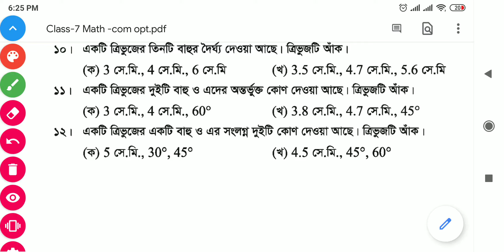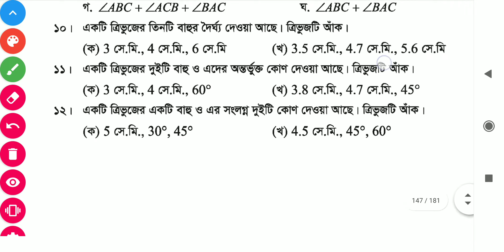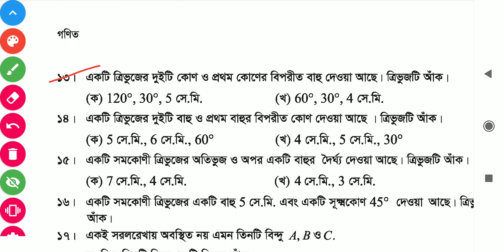Class Seven I গণিত I অনু-৯.৩ I অংক নং (১০-১৩) I Light Fair School